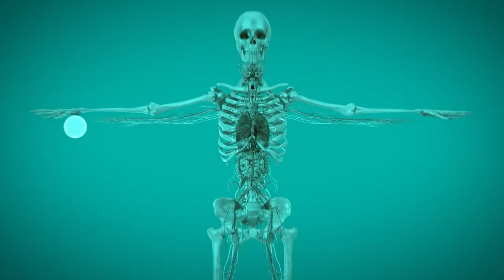Saúde mental durante o CORONAVÍRUS | Dra. Camila